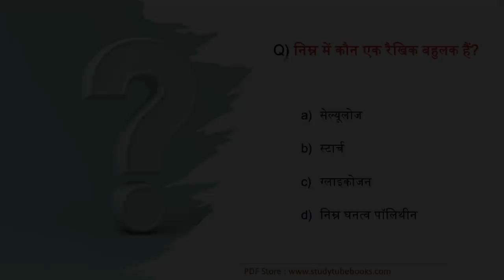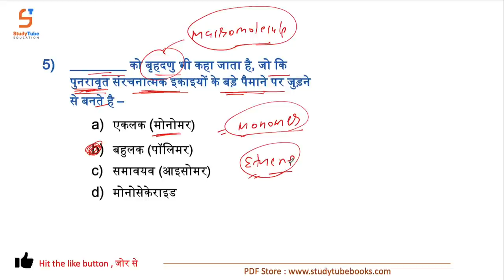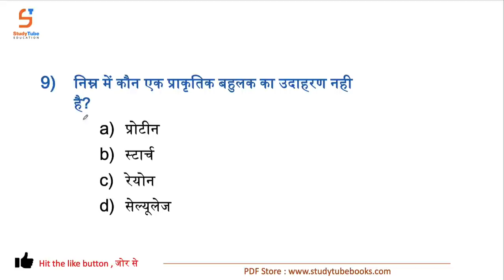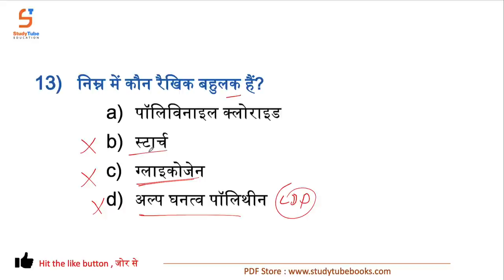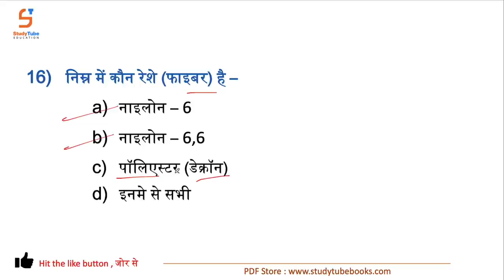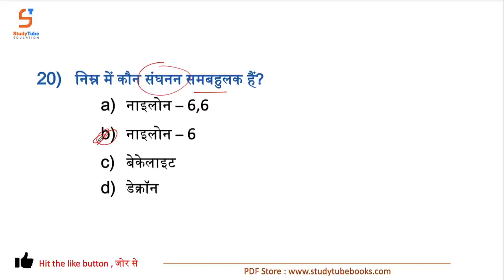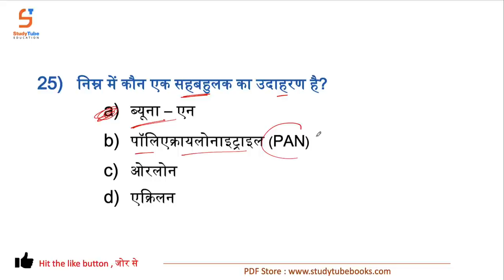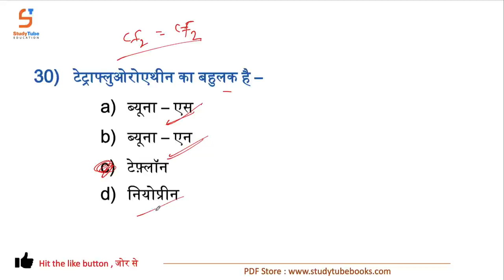Chemistry | Complete Polymers | सम्पूर्ण बहुलक | 100+ MCQs | SSC | RLY | PCS | Part 1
👉 Railway Exams Question Banks (सामान्य विज्ञान)  👇👇👇👇👇

1)  RRB Group-D, 2018 : 3000 MCQs
2)  RRB ALP/Tech, 2018 : 500 MCQs
3)  RRB JE CBT-1, 2019 : 1000+ MCQs
4)  RRB JE CBT-1, 2019 : 500+ MCQs

👉 SSC Exams Question Banks (सामान्य ज्ञान + विज्ञान)  👇👇👇👇👇

1) SSC CGL 2019, 450+ MCQs
2) SSC CHSL 2019, 460+ MCQs
3) SSC CPO 2019, 380+ MCQs
4) SSC MTS 2019, 850+ MCQs
5) SSC GD 2019, 1200 MCQs

       Most Liked By Students 👇👇👇

1) गति और बल
2) गुरुत्वाकर्षण
3) कार्य, उर्जा और शक्ति
4) तरंग
5) प्रकाश
6) विद्युत धारा
7) विद्युत धारा का चुम्बकीय प्रभाव

1) पदार्थ की अवस्थाये
2) तत्व, यौगिक और मिश्रण
3) अणु, परमाणु और मोल
4) परमाणु संरचना
5) रासायनिक अभिक्रिया
6) अम्ल,क्षार और लवण
7) धातु और अधातु
8) कार्बन और उसके यौगिक
9) आवर्त सारणी

1. Digestive system
2. Respiratory system
3. Circulatory system
4. Endocrine system
5. Excretory system
6. Nervous system
7. Muscular & Skeletal system
8. Reproductive system
9. Reproductive health
10. Animal nutrition
11. Human Diseases
12. Cell
13. Animal tissue
14. Plant tissue
15. The living world
16. Biological classification (Bacteria, Cyanobacteria, Mycoplasma, Fungi & Protista)
17. Virus
18. Animal Kingdom
19. Plant Kingdom
20. Plant morphology
21. Plant physiology
22. Heredity, Molecular Biology (RNA & DNA) & Evolution
23. Ecosystem (Uploaded on telegram)